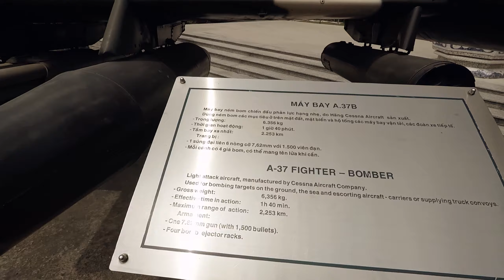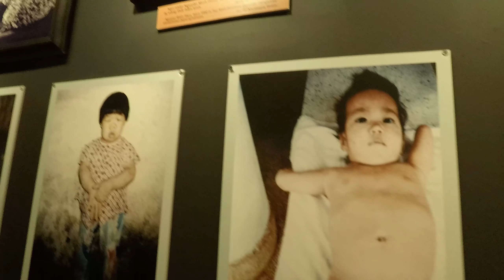War Remnants Museum - Ho Chi Minh | GoPro HERO5